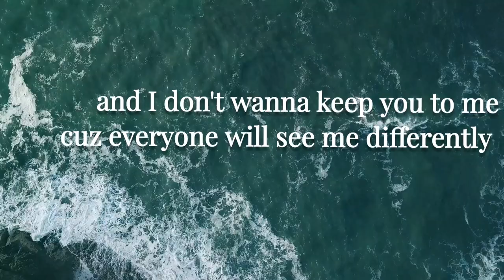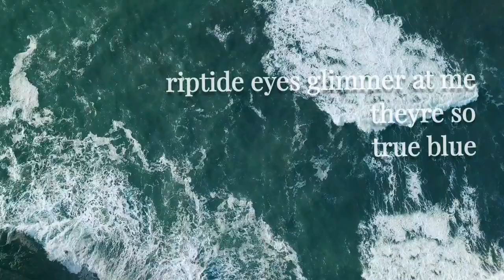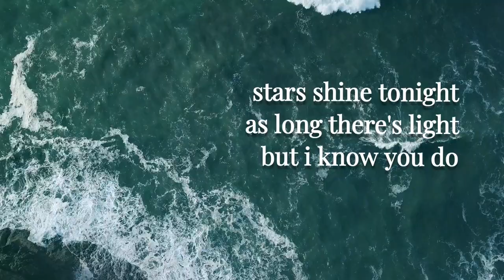John Vanilla - True Blue (Lyric Video)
prod. by Austin Weller

Second song from my second album about having a crush on someone that you know will reject you. Enjoy. Like and sub :)